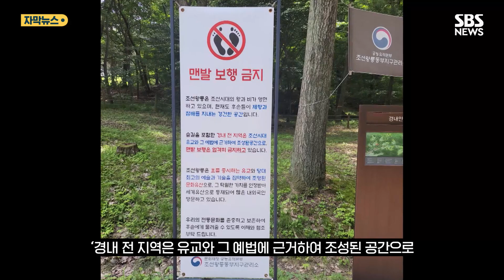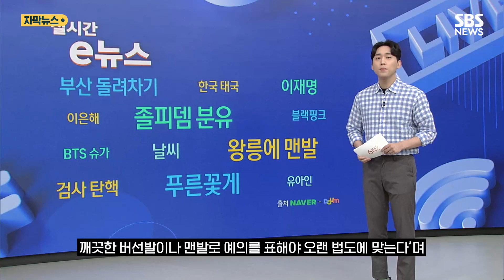"조선 왕릉 다 같이 맨발로 걷고 싶은데…안 되나요?" (자막뉴스) / SBS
요즘 건강을 위해 숲이나 공원을 맨발로 걷는 사람들이 늘고 있는데요.

조선 왕릉을 맨발로 걸어도 될지에 대해 다양한 의견들이 오가고 있습니다.

지난 3월부터 조선왕릉 전 지역에서 맨발 걷기가 금지됐습니다.

왕릉 입구마다 설치된 안내판을 보면 '경내 전 지역은 유교와 그 예법에 근거하여 조성된 공간으로 맨발 보행은 엄격히 금지하고 있다'고 밝히고 있습니다.

문화재청 궁능유적본부 관계자는 '왕릉에서 맨발로 걷는 관람객들이 점점 늘어나는 추세이고 맨발 단체 관람객들까지 오기 시작했다'며 '왕릉 관리 차원에서 취해진 조치'라고 밝혔습니다.

이에 맨발 걷기를 즐기는 시민들은 아쉬움을 토로하고 있는데요.

조선 왕릉처럼 접근성이 좋고 잘 조성된 걷기 장소가 많지 않다는 겁니다.

맨발 걷기를 홍보하는 한 단체는 조선왕릉 관리사무소에 '왕이나 왕비가 계신 곳에서는 누구든 더러운 신발을 벗고, 깨끗한 버선발이나 맨발로 예의를 표해야, 오랜 법도에 맞는다'며 금지 조치를 해제해 달라는 공문을 보내기도 했습니다.